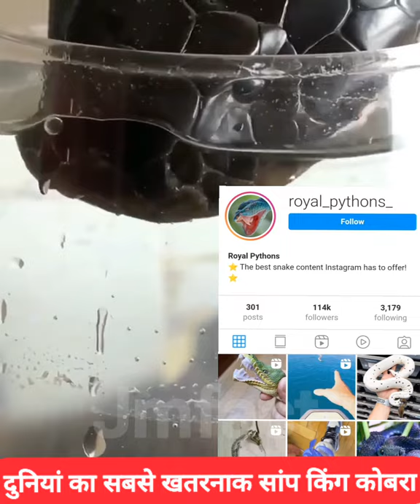Thirsty snake King cobra ।। Drinking water from the glass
jm fact video

👇Description 👇

1. This video has no negative impact on the original works (It would actually be positive for them)
2. This video is also for teaching purposes.
3. It is not transformative in nature.
4. I only used bits and pieces of videos to get the point across where necessary.